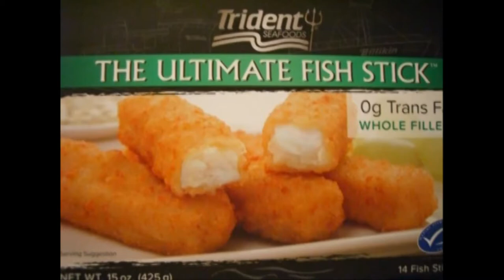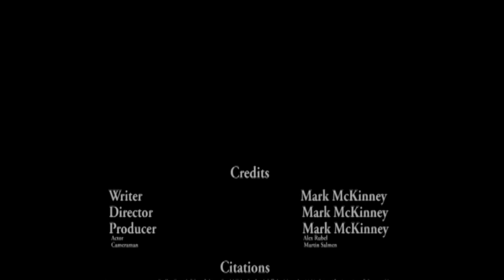Overfishing PSA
PSA